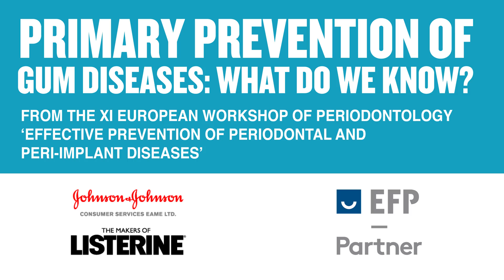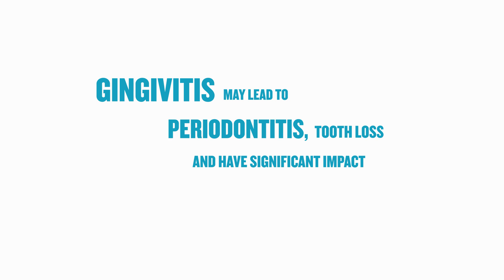Primary Prevention of Gum Diseases: What do we know? In association with the EFP and J&J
Highlighting key findings from the Prevention Workshop. Featuring Professor Christof Dörfer - President of the German Society for Periodontology, Professor and Chariman University of Kiel